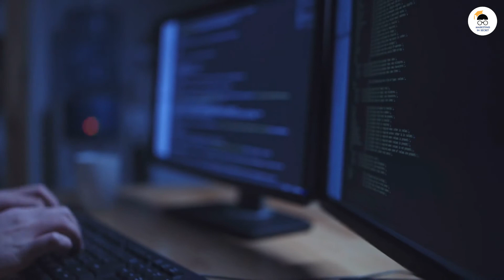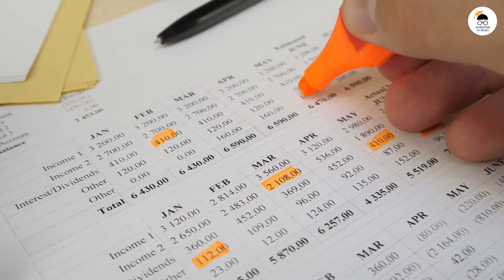Tim Cook CEO แห่งแอปเปิ้ล ผู้ที่นำพามูลค่าบริษัทสู่หลัก “ล้านล้าน” บาทได้เป็นคนแรก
ทุกคนสงสัยมั้ยครับว่า ทำไมแอปเปิ้ลถึงก้าวขึ้นมาเป็นบริษัทมหาชนมูลค่าเกิน 1 ล้านล้านบาทได้เป็นรายแรก และต่อมามูลค่าบริษัทก็เพิ่มเป็น 2 ล้านล้านบาทได้อีก

ผู้ที่อยู่เบื้องหลังเรื่องนี้คือ Tim Cook นี่เอง โดยประวัติเค้าน่าสนใจมากๆ เดียวมาฟังแอดเล่ากันครับว่า เค้าผ่านอะไรมาบ้าง และทำไมถึงได้เป็น CEO คนปัจจุบัน

หากใครก็ตามได้เห็น Tim Cook ในสมัยก่อนจะพบว่าเค้าคนนี้เป็นคนที่ไม่มีความเหมาะสมในการเป็น “CEO” เลย ด้วยนิสัยของ Tim Cook จะเป็นพวก Introvert (ไม่ค่อยพบปะผู้คน และชื่นชอบในการอยู่คนเดียว) ทำให้ไม่เห็นเค้าออกสื่อเหมือนกับคนอื่นๆ

แต่วันนี้เค้าสามารถพา "Apple" เป็นบริษัทที่มีมูลค่ามากที่สุดในโลกไปได้เรียบร้อยแล้ว มาดูกันว่าประวัติของเค้านั้นน่าสนใจมากขนาดไหน
Time Stamp
00:00 เกริ่นนำ
00:34 โฆษณา Marketing In Secret
01:32 Tim Cook เข้าสู่ Compaq
02:22 Tim Cook เข้าสู่บริษัท Apple และเริ่มปฏิวัติบริษัท
03:38 จากประธานอาวุโสสู่ CEO ของ Apple